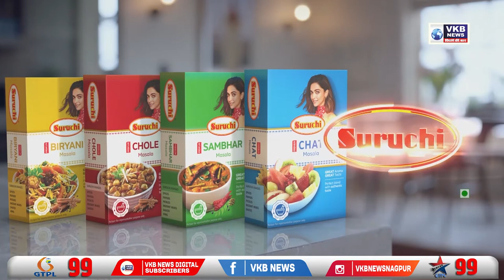साईच्छा फार्म हाउस वरील जुगार अड्ड्यावर पोलिसांची धाड